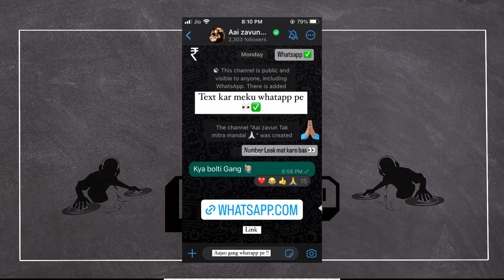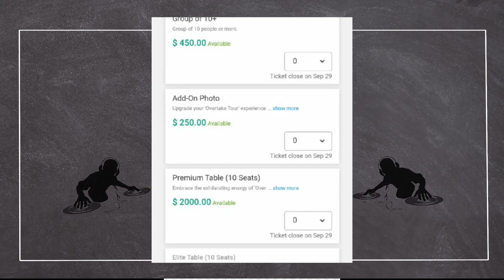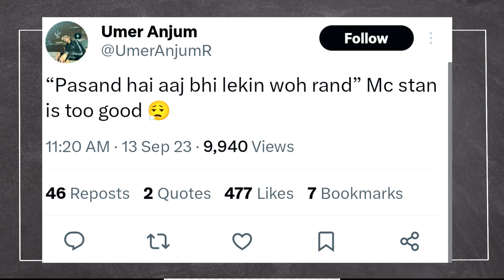Raftaar Show TICKET PRICE '2000$' ? Emiway bantai DISS ! for Mc Stan and Kr$na ? | Album STATS !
►SONGS LINK